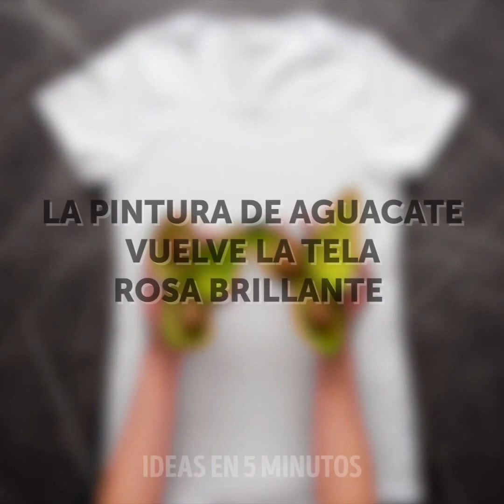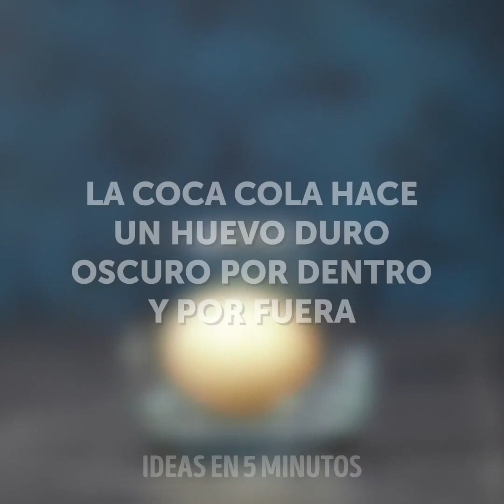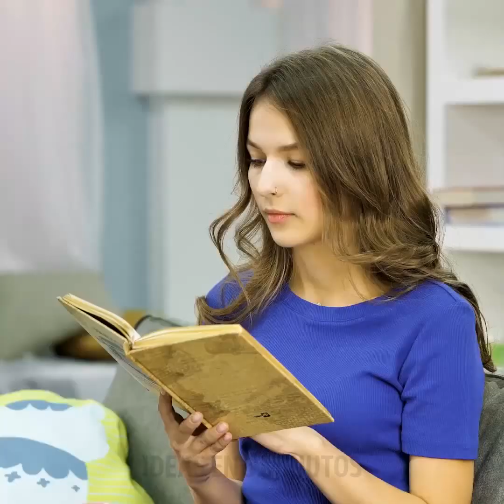LOS 22 TRUCOS MÁS VIRALES QUE TE SORPRENDERÁN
EXPERIMENTOS DE CIENCIA VIRALES

Nos encantan los experimentos científicos porque es la mejor manera de entretener a los amigos y pasar una velada muy aburrida. Además, todos los experimentos que compartimos no requieren habilidades especiales ni herramientas costosas.

¡Los experimentos con huevos harán volar tu mente! Comencemos por crecer y contraer los huevos experimentando. Es un experimento muy simple. Toma un vaso y vierte vinagre en él, pon un huevo dentro y déjalo por un día. El huevo se ha vuelto más grande y translúcido. Toma este huevo y colócalo en un vaso lleno de jarabe de arce y espera 1 día. El huevo se encogerá. Después de eso coloca el mismo huevo en un vaso con agua, también puedes agregar un poco de tinte. Y de nuevo, espera un día. El resultado te sorprenderá! Puedes comprobar fácilmente si los huevos son frescos, coloca los huevos en el agua. Los huevos viejos estarán en la parte superior del agua.

La siguiente receta es un huevo saltarín. Toma un vaso de vinagre y Coloca cuidadosamente un huevo en un vaso. Deja el huevo en el vaso durante 1 día. Cuando el huevo haya comenzado a volverse translúcido, sácalo del vaso. Tu huevo saltarín está listo. Comprueba si está saltando.

Los imanes son cosas muy útiles que puede usar en el hogar y también son temas perfectos para experimentos científicos simples. Además, a los niños les encantan los experimentos con imán, ya que son super simples y realmente divertidos.

el Ferrofluido parece magia real, pero es un experimento científico bastante simple con dos ingredientes. Necesitarás aceite y tinta de impresora. En un tazón, mezcla la tinta de la impresora con una pequeña cantidad de aceite vegetal y revuelve. Toma un imán y manténlo cerca del líquido y observa cómo le atrae el líquido.

¡Mira el video hasta el final y encuentra más experimentos geniales para una noche aburrida!

MARCAS DE TIEMPO:

00:09 Increíbles experimentos con huevos.

01:23 experimento de huevo hinchable

05:24 receta de caviar falso

07:39 increíbles trucos de imán

08:46 experimento de ferrofluido